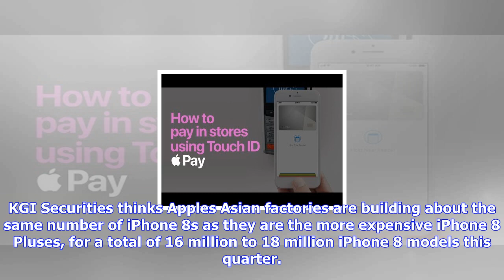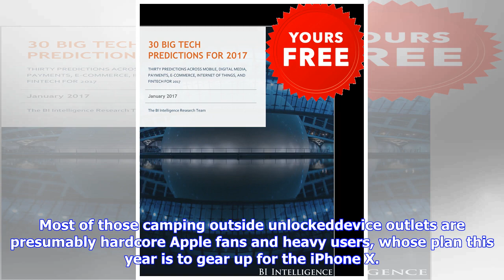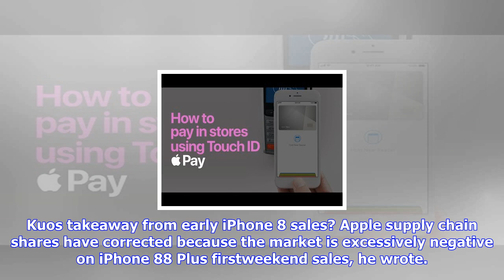Breaking News | Here's a bullish report on apple's first-week iphone 8 sales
Here's a bullish report on apple's first-week iphone 8 sales

Apple CEO Tim Cook. APOne big question for investors in Apple and its suppliers is whether the new i...